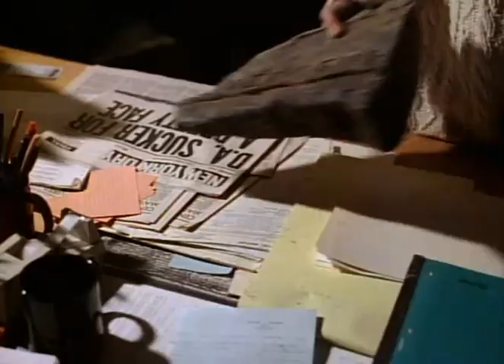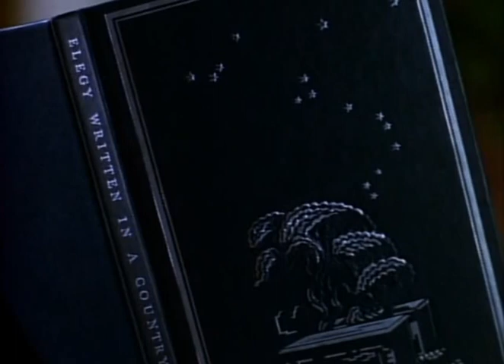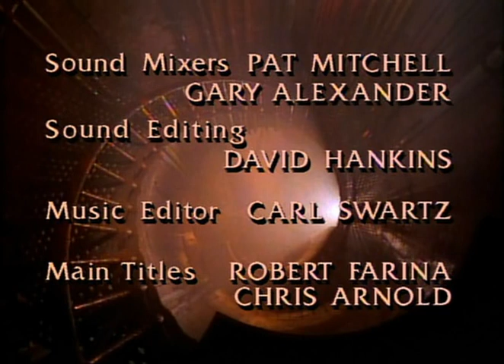A Bela e a Fera | 6º Episódio da 3ª Temporada | Série de TV | 1987-1990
Sexto episódio completo e dublado (pela Dublavídeo-SP) da série dos anos 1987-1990, 3ª Temporada.
Nome do episódio: Cometa Solitário ("Beggar's Comet").